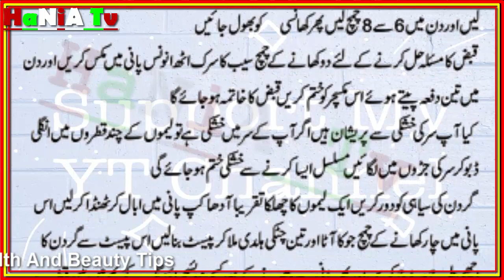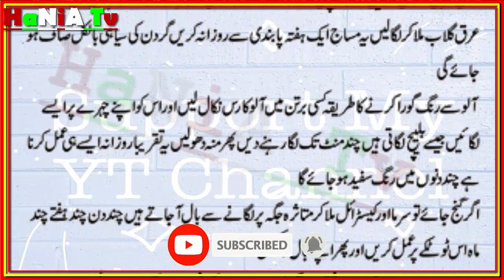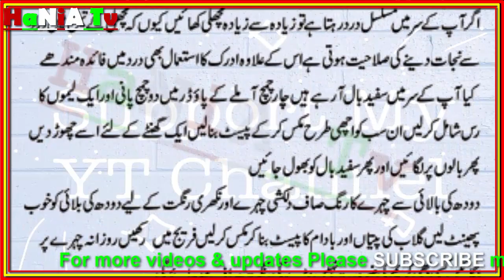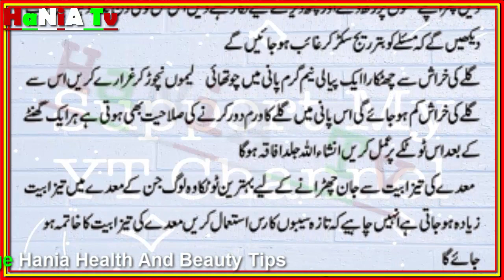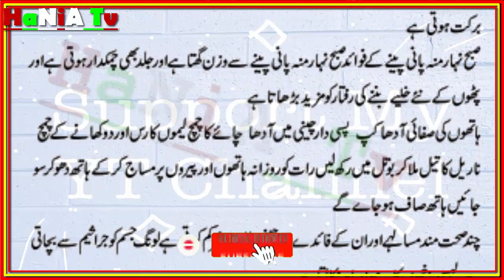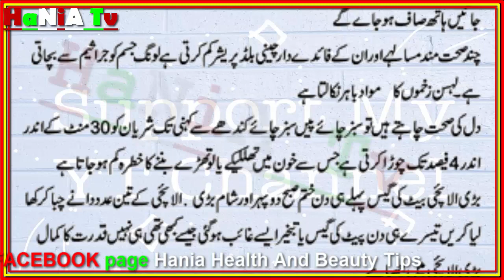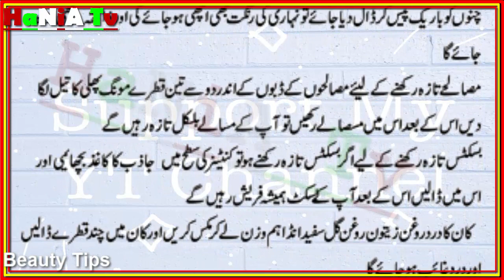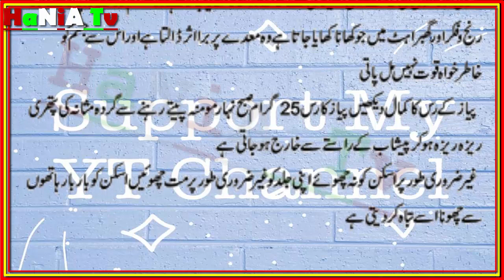Asan Gahrelu totky | Qabz Khtam Karny Ka Rorka | Bachoon Ki Pedaish Mai Waqfa | Ganj Pan Ka ilaj